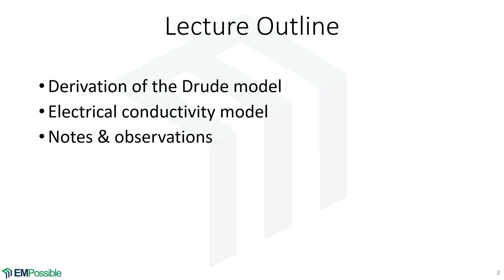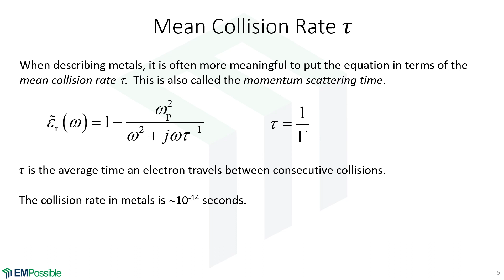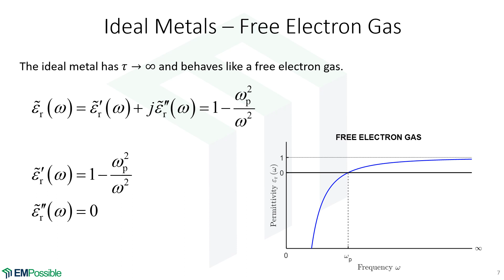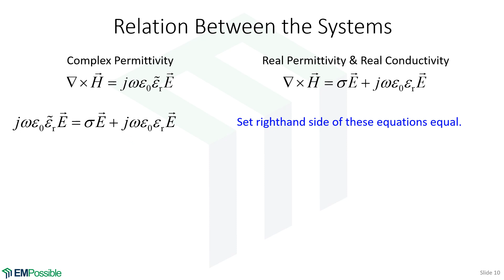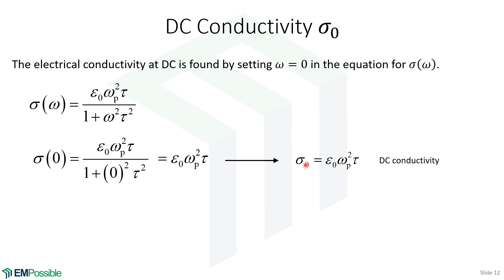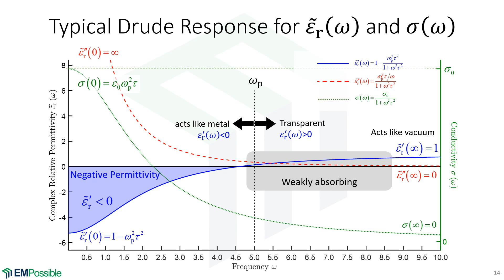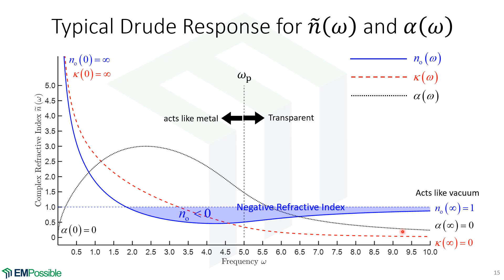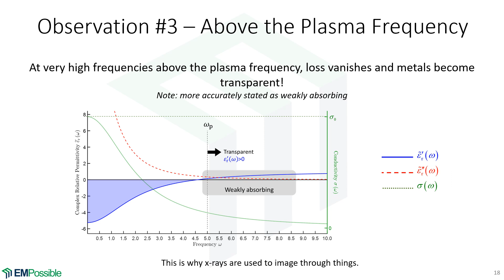Lecture -- Drude Model for Metals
This video derives the Drude model for metals from the Lorentz oscillator model.  It goes on to related the Drude model to electrical conductivity.  Notes and observations are made about the mode including high and low frequency response, permittivity, refractive index, and absorption.